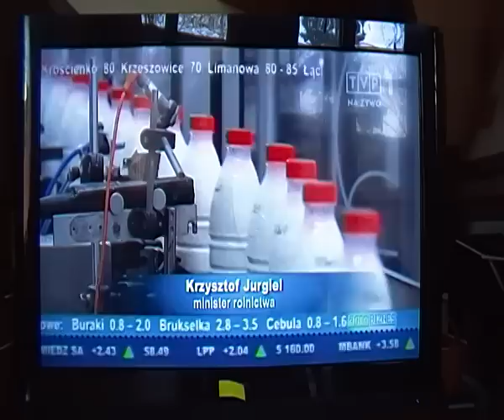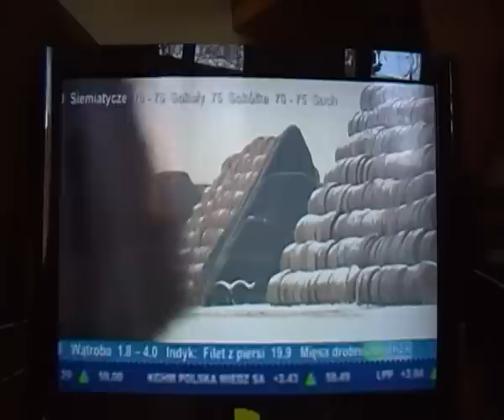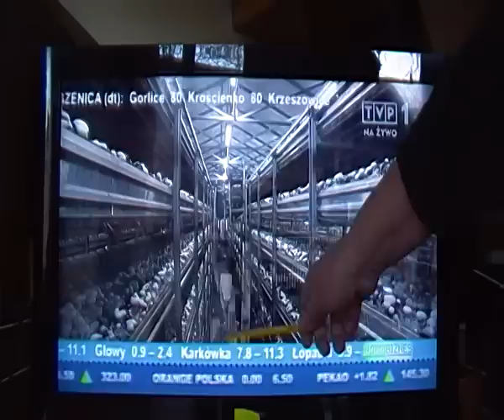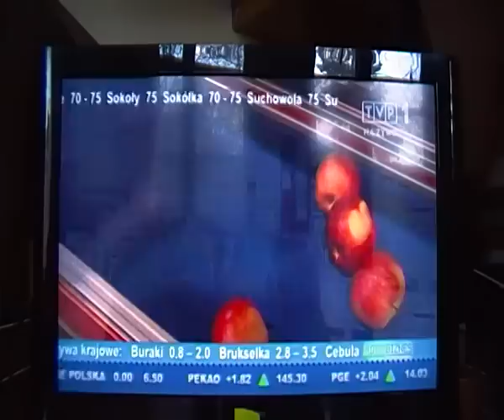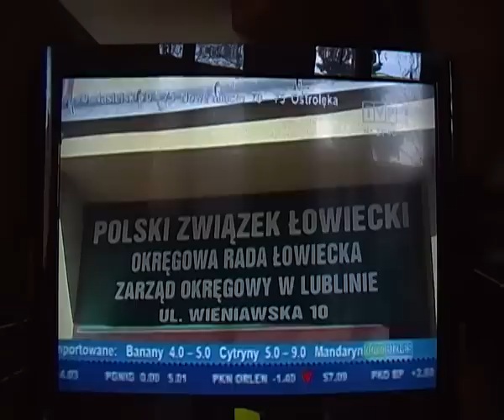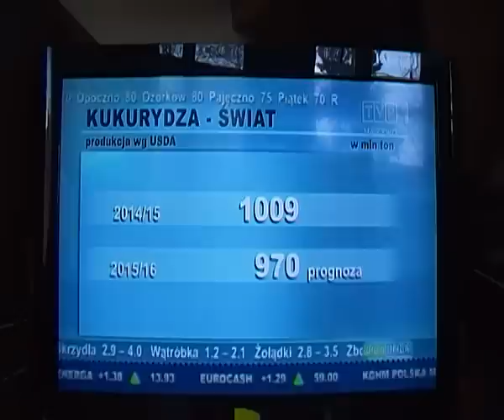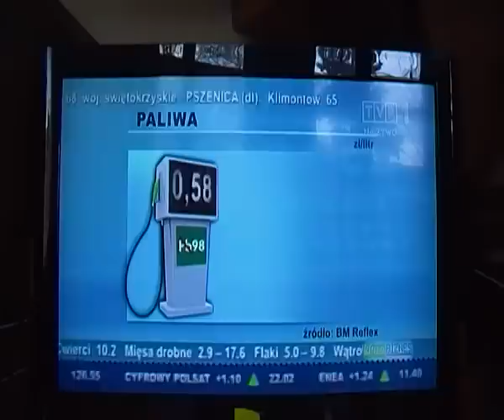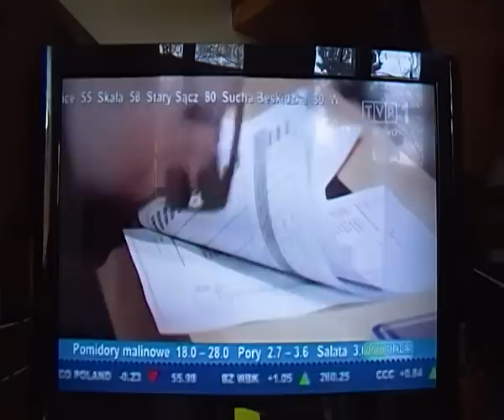Sytuacja WSI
Komentarz autorski: Beata Andrejas, Marszałek Sejmiku Ziemskiego Prowincji Wrocławskiej.
W tym filmie usłyszycie Państwo m.in uwagi w następujących tematach:
- kilku dezinformatorów z USA jest aktywnych... w tym córka zdrajcy Anna Anders i Walerian Dąbrowski
- co dała Polakom wymiana żyda na żyda w TVP, czyli Braun-Kurski i gazeta wyborcza;
- po co paski z kursami giełdowymi niepokoją polskich rolników;
- ustrój rolny w PRL bis i sytuacja prawna w Polsce
- Konstytucja Kwietniowa z 1935 nadal obowiązuje, jest monarchistyczna;
- Konstytucja Marcowa z 1921 nie obowiązuje, bo jest uchylona w 1935 roku;
- ustawa zasadnicza według wykładni prawniczej jet tym samym co konstytucja
- jak obowiązuje Konstytucja III RP z 1997 ?
- Wojciech Leszczyński jako hamulcowy odtworzenia II RP;
- Sejmikowanie;
- wiecowanie;
- dr Rafał Brzeski : verfassung=grundgesetz
- krucjata
- żadnej wojny z Rosją nie będzie
- ropa naftowa
- minister Orion Jędrysek
- Icek Dikman vel Tadeusz Mazowiecki
- Margaret Thatcher
- Stowarzyszenie Dziennikarzy
- prezes TVP
- ceny warzyw, zboża i ropy naftowej giełda papierów wartościowych
- NAI, czyli Narodowa Akademia Informacji
- zjednoczenie Niemiec, czyli wchłonięcie NRD przez RFN
- kanclerz Angela Merkel
- dezinformator Max Kolonko
- żyd Jacek Kurski
- pieczarki, słoma, jabłka
- Beata Szydło w parlamencie
- unia europejska
- milion ukraińców, ukraina
- prace w polu
- latyfundia, gospodarstwa rolne
itd.